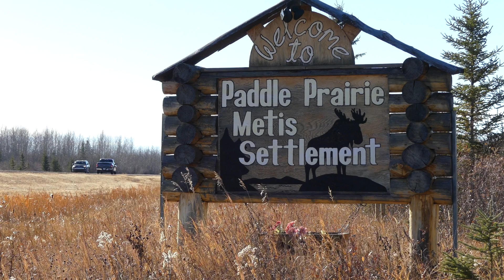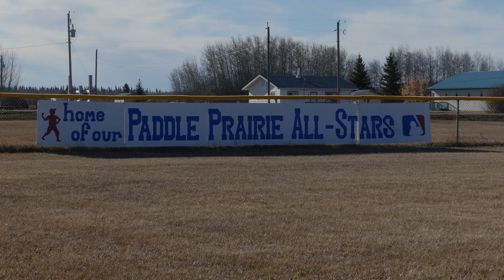Paddle Prairie Metis Settlement Goes Solar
Paddle Prairie's Solar Energy Assistant Morgan Calliou tells the story behind the Settlement's Climate Leadership Plan, which has seen the installation of one-20kW and three-8.7kW grid-tie solar systems at the Settlement Arena, Day Care, Youth Centre and Library, as well as an additional 60kW at the local Water Treatment Plant.

Paddle's Climate Leadership Plan has been developed through a partnership that includes Liberty Multimedia, the community, solar contractors, 3D Energy and Alberta Indigenous Relations. Our long-term goal is to create a 100 per cent sustainable energy infrastructure in the community. See Paddle's whole story at paddleprairiemetis.com, which Liberty Multimedia developed.